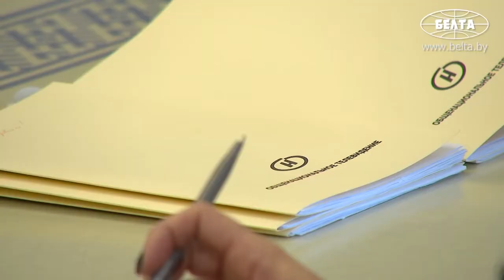LukashenkoBelarus has no plans to fight in Ukraine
Aleksandr Lukashenko said: “We should not give up – the lesson of 2020 when it seemed to us that everything is good. But no. This is why it is necessary to work. [An information] war is going on and a hot war nearby. And you see how certain people work against us.”

The head of state pointed out that the self-exiled opposition and its followers are now pressuring citizens and trying to toy with their emotions by claiming that allegedly Belarus will go to war against Ukraine. They are trying to psychologically affect military personnel and particularly their families.

“I've told you one thousand and twenty times that we have no plans to fight in Ukraine. But the topic is hot. Belarusians genetically abhor wars. And now they are trying to pick at it. We have to respond to it beautifully. Not only propaganda but counterpropaganda was wisely talked about during the Soviet times. It is necessary to calmly respond to it but just not to make excuses,” he noted.

The head of state noted that the self-exiled opposition is forming volunteer units for the war in Ukraine now. “Then who is really fighting in Ukraine today?” he wondered.

🌍 Keep up to date with the events in Ukraine:

🌍Depositphotos Video Plans
Amazing collection of professional stock videos in 4K, HD and SD resolutions.